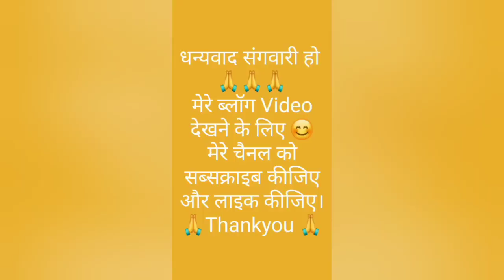वैक्सीन लगवाने गए थे तो देखिए क्या हुआ🏍️🏍️😌😌